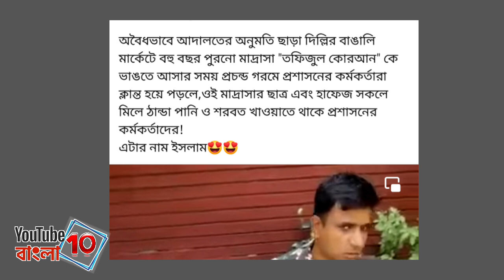প্রশাসনের কর্মকর্তাদের ঠান্ডা পানি খাওয়ালো মাদ্রাসার ছাত্ররা,এরা কি জঙ্গি?